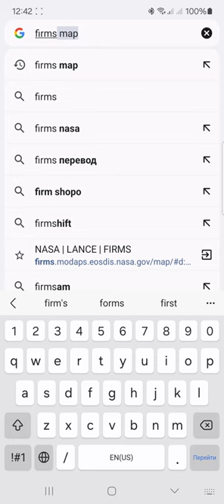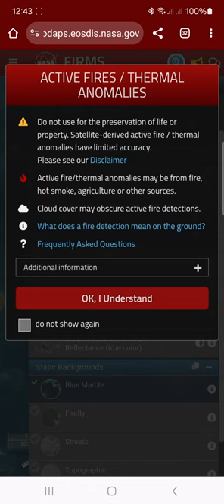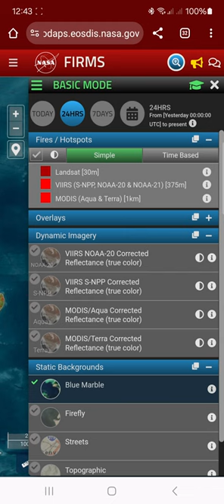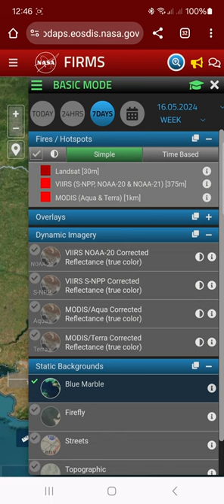Харьков, наступление, очаги пожаров на карте как показатель интенсивности боёв